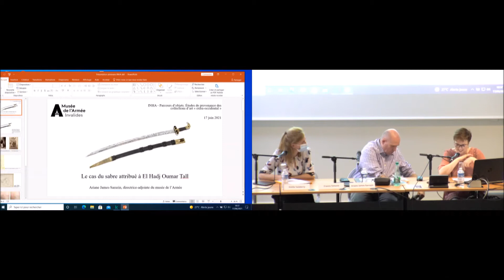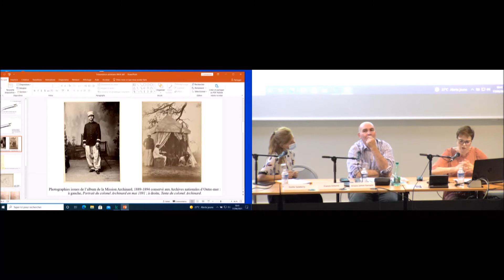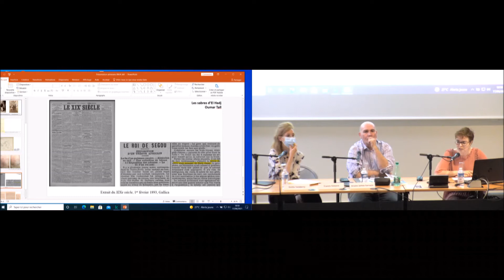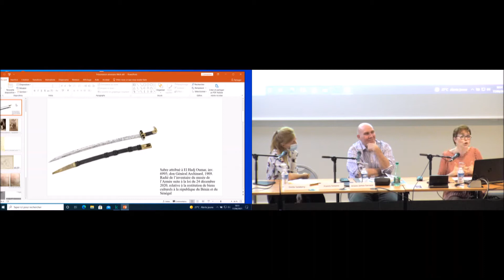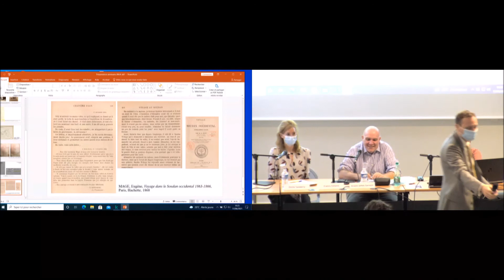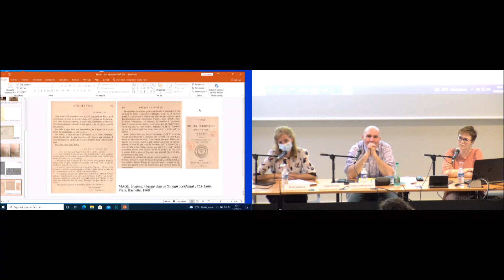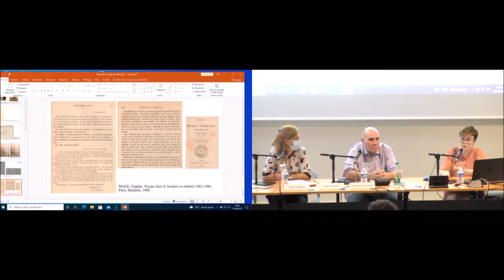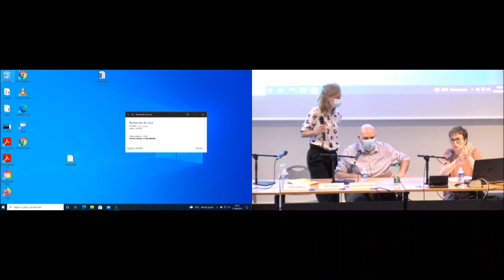Parcours d'objets l Le cas du sabre d'El Hadj Omar Tall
Séminaire Parcours d’objets. Études de provenance des collections d’art « extra-occidental »
17 juin 2021

Le musée de l’Armée mène depuis 2019 des recherches sur ses collections africaines et sur leur provenance. Les recherches sur le sabre attribué à El Hadj Omar, en dépôt au musée des Civilisations noires de Dakar, ont permis de formuler plusieurs hypothèses sur l’origine et l’histoire de ce sabre, mais également d’éclairer les rapports entre la France et les Toucouleurs en Afrique occidentale dans la seconde moitié du XIXe siècle, qui ne se résument pas uniquement à des affrontements militaires. L’historien de l’Afrique Francis Simonis reviendra quant à lui sur la « restitution » du sabre au Sénégal, aujourd’hui actée, ainsi que les débats et controverses qui n’ont pas manqué autour de cet objet. Il s’interrogera sur le concours de circonstances qui ft que le premier objet restitué à l’Afrique se trouve être... un objet européen.

Intervenants

Ariane James-Sarrazin (musée de l’Armée)
Francis Simonis (Aix-Marseille Université), avec la modération d’Émilie Salaberry (musée d’Angoulême)

À propos de ce séminaire

Les collections dites « extra-occidentales » conservées dans des musées publics ou des collections privées, disséminées tant dans des musées d’art, d’ethnologie que dans des muséums d’histoire naturelle, sont encore trop peu connues. Leur étendue est souvent beaucoup plus grande que ce que les œuvres exposées au public ne laissent supposer, mais elles sont aussi souvent peu documentées, ce qui laisse place à l’incertitude et bien souvent à un malaise quant à leur provenance. La nécessité d’engager un programme d’études spécifque sur ces collections, si elle était bien présente dans les projets de responsables scientifques de collections et chercheurs, devient dans le contexte actuel une priorité scientifque, culturelle et politique. Ce séminaire a pour objectif de faire état de travaux de recherche aboutis ou en cours, en France et en Europe, sur des typologies de collections variées tant par leur nature que par leurs provenances. Il a par ailleurs vocation à offrir outils méthodologiques et données aux conservateurs, aux chercheurs et aux étudiants qui ont engagé ou veulent s’engager dans cet effort nécessaire d’une connaissance affnée de ces collections.

En partenariat avec la Direction générale des patrimoines – Service des musées de France.